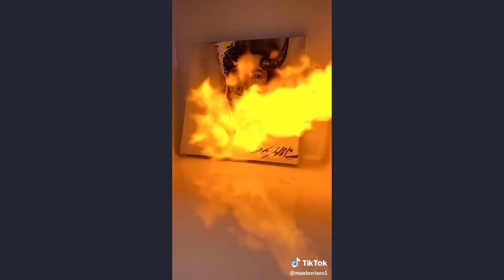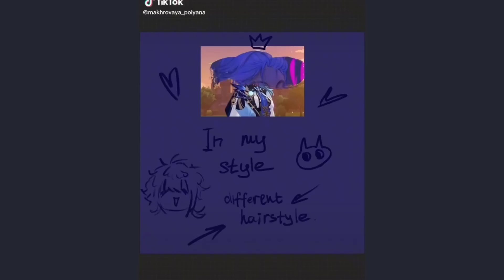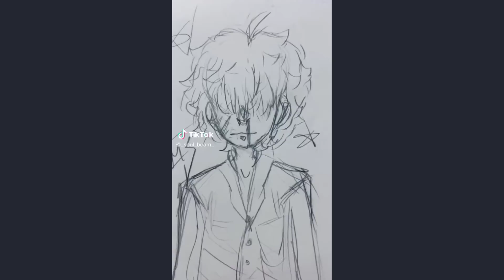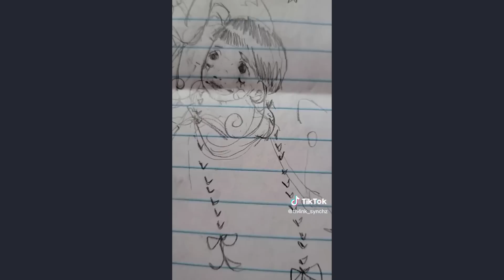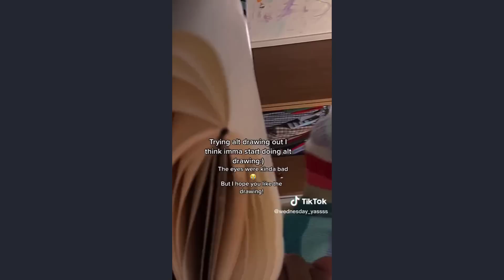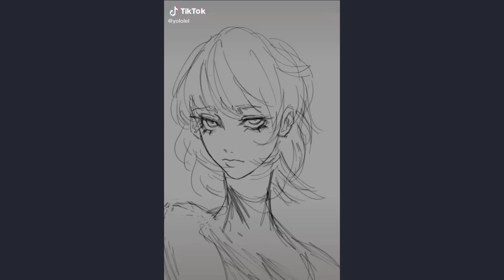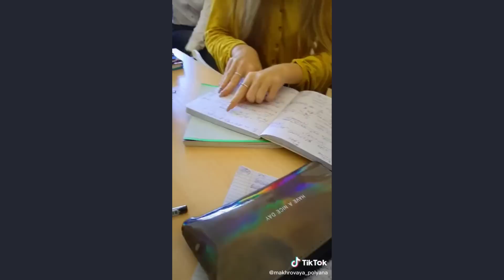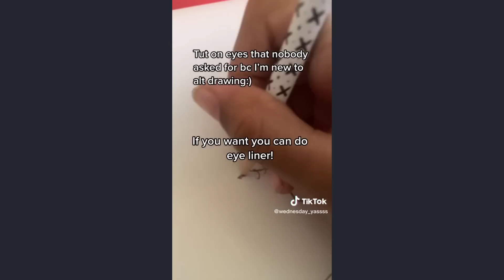ALT Drawing TikToks - New Shorts Compilation #57